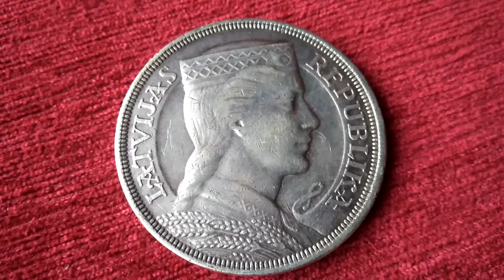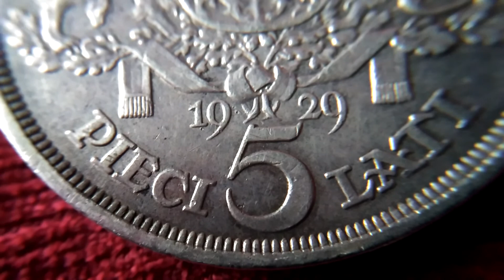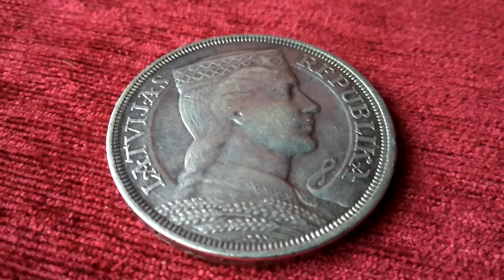PIECI 5 LATI 1929 LATVIJAS REPUBLIKA Латвия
Новые поступления смотрите на этом канале  БарахлObzor
Купить интересующие вещи можно написав на один из магазинов перейдя ниже по ссылкам
ОЛХ магазин на 7 аккаунтах